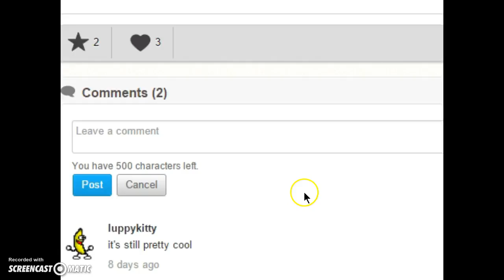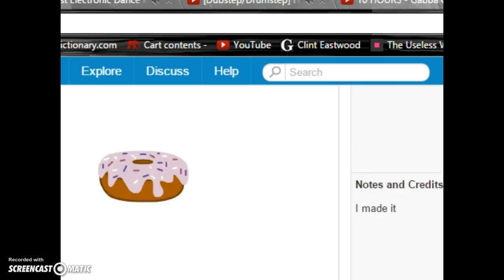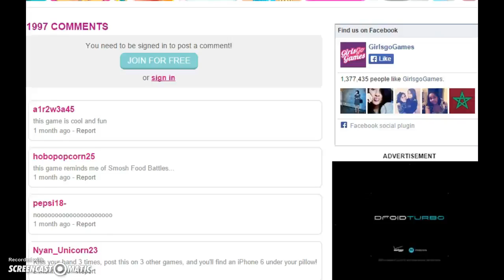Mingi Games|Donut Games|Cover Your Ears!!!